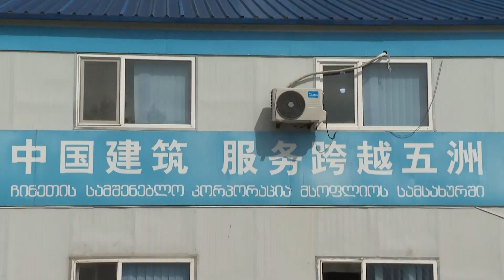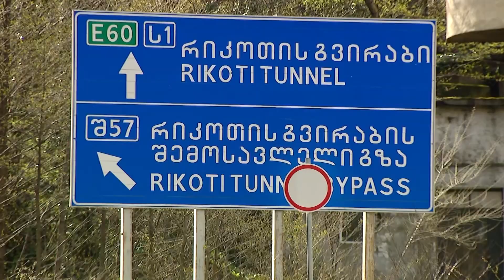გაფიცვა რიკოთზე - რას ითხოვენ რიკოთზე მიმდინარე სამშენებლო სამუშაოებზე დასაქმებული მძღოლები